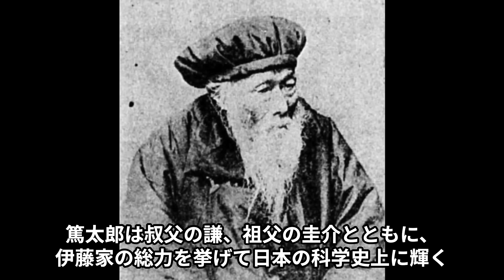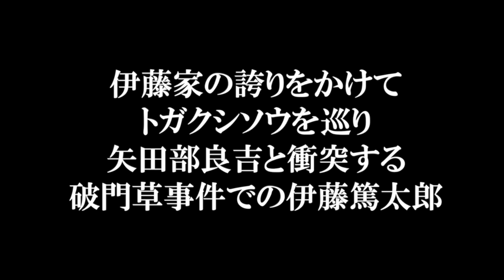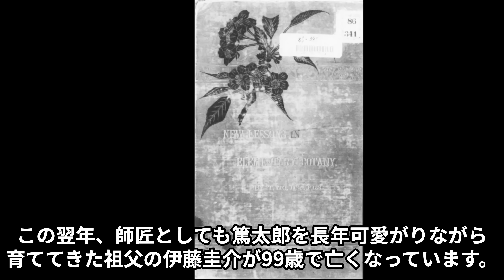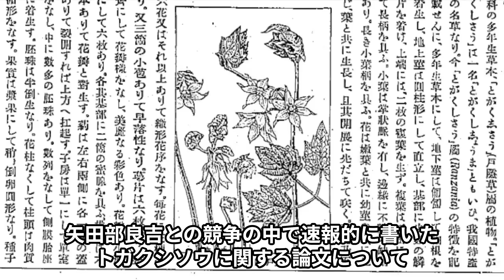【らんまん】伊藤篤太郎の生涯 トガクシソウをめぐり大事件を引き起こす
参考文献
岩津 都希雄『伊藤篤太郎―初めて植物に学名を与えた日本人』

画像引用
らんまん NHKオンライン
落合モトキさん演じる伊藤孝光のモデル 伊藤篤太郎は、江戸末期を代表する本草学者 伊藤圭介の孫として生まれ、幼い頃から植物に触れ、10代にして植物学者としての道を歩むなど英才教育を受けます。
日本人で初めて新種の植物に学名をつけるなど、若くして日本の植物学をリードする存在となりましたが、トガクシソウの属名を巡って矢田部良吉と破門草事件を引き起こすこととなりました。
篤太郎は植物学教室を出禁となるも、矢田部良吉も東京大学を追放されたことで出禁を解除され、大植物学者として様々な研究で成果を残しました。
今回は、日本植物学史上に残る事件の当事者となりながらも大植物学者として名を残し、ナメコなど植物以外の研究でも多大な功績を挙げた伊藤篤太郎の生涯について紹介します！

【画像引用】